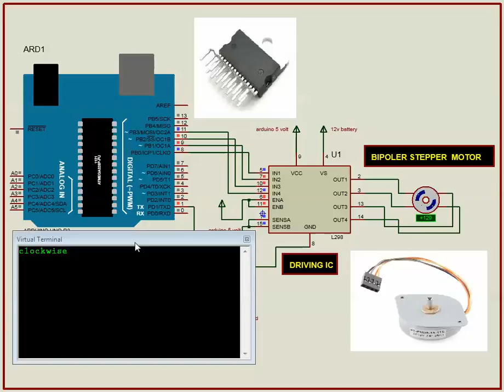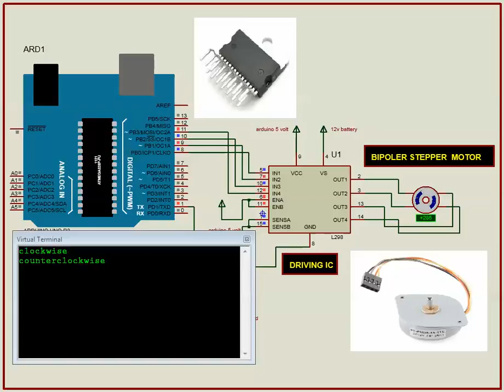control stepper motor